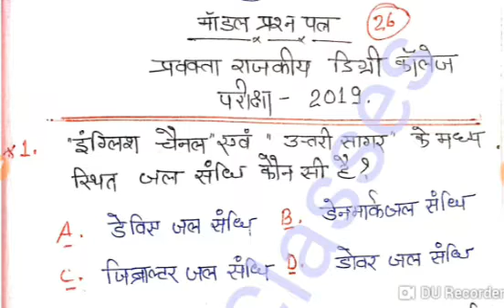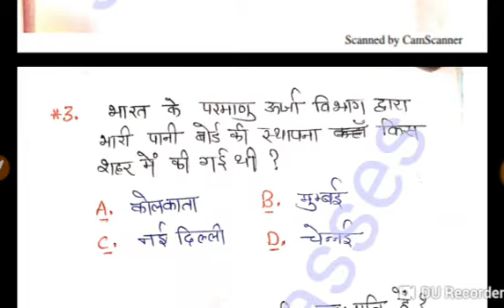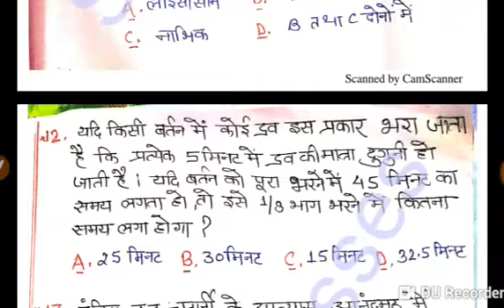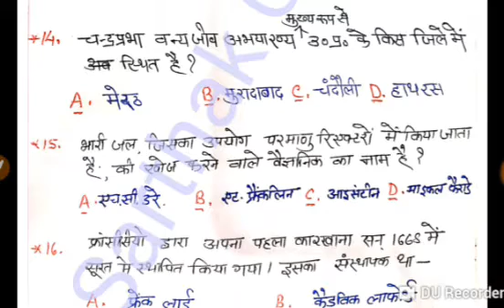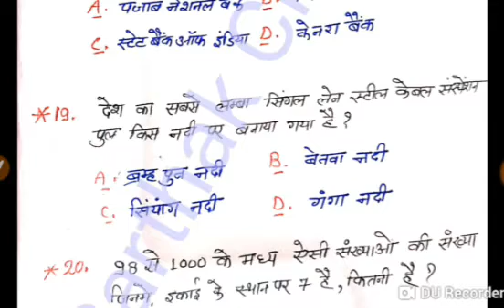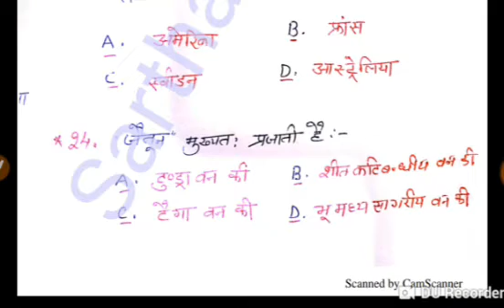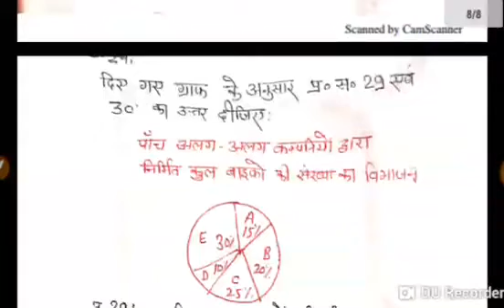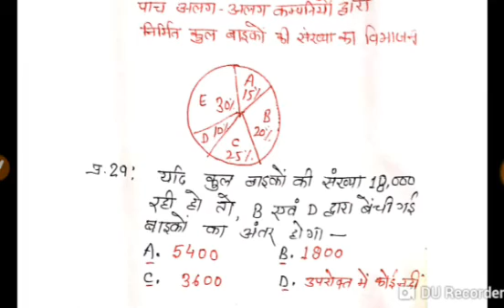Uppsc lgdc screening exam gs model paper